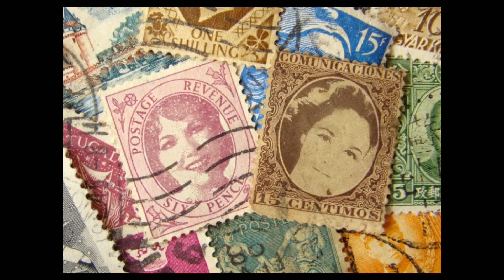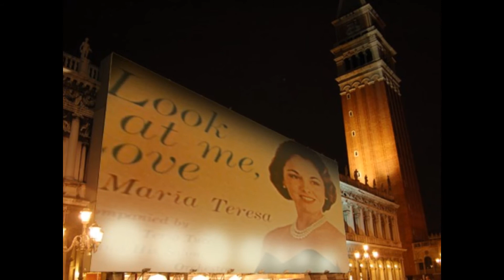Mirame Asi - Maria Teresa Carrillo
Nacida en La Habana el 17 de Febrero del año 1928.
María Teresa Sardiña Azcárate,  estudió con Lola de la Torre en Cuba y con Elisabeth Schumann y Serge Kagen en EE. UU. comenzando a cantar muy joven. Forma parte de la gran epoca de oro del canto lirico y operistico en Cuba.
En 1950 representó a Cuba en el concurso de canto de Salzburgo, después hizo presentaciones en la radio y televisión cubana,  tambien perteneció a la Sociedad Americana de Ópera.
El 28 de Mayo de 1951 intervino en el estreno en Cuba de la ópera de Mozart Bastián y Bastiana en alemán, en una puesta de la Sociedad de Conciertos en el Salón de actos del Lyceum, en el papel de 'Bastiana', dirigió Paul Csonka.

Intervino en el estreno en Cuba de El Niño y los Sortilegios, de Ravel, el 25 de septiembre de 1951 en el Anfiteatro Nacional, con Marta Pérez, Romano Splinter, Iris Burguet, entre otros,  la Orquesta Filarmónica de La Habana y Paul Csonka dirigiendo.

El 14 de Enero de 1954 volvió a ser 'Bastiana' en el Teatro Auditorium con Pro Arte, en Bastián y Bastiana , en una puesta de Serge Vermel que volvió a dirigir Paul Csonka.

Cantó el papel de 'Despina' en Così Fan Tutte el 7 de Enero de 1956  bajo la direccion de Csonka y Vermel. Puesta en escena por Pro Arte Musical en el Teatro Auditórium para conmemorar el bicentenario del nacimiento de Mozart.

El 1 Marzo de 1956 estrenó en La Habana -Sala Hubert de Blanck- las óperas de Menotti " El Teléfono", en la que hizo de 'Lucy' con Humberto Díez como 'Ben' y "La Médium"  en la que hizo de 'Mónica' con Rita Montaner, que fue 'Flora' lo cual constituyo la primera y unica incursion en la opera de Rita Montaner. También dirigió Csonka una puesta de Ramón A. Crusellas.

Actuó con Pro Arte Musical en el Teatro Auditórium en "El Matrimonio Secreto" de Dominico Cimarosa ( libreto de Giovanni Bertati), el 18 de Marzo de 1958 como 'Carolina'. Fue primer premio de la sección cubana en Olimpiada Internacional de Canto de Salzburgo. Hizo varias operas en teatro y televisión y actuó en Puerto Rico en el Hotel Hilton. En Estados Unidos debutó el 25 de Octubre de 1955 como 'Esmeralda' en La Novia Vendida, de Smetana, en la Ópera de la Ciudad de Nueva York y en 1957 hizo de 'Trujamán' en" El Retablo de Maese Pedro" en el Town Hall, también de Nueva York.

En 1957 editó en la Victor un disco, LPM 1450, acompañada por la Orquesta de Salón de Terig Tucci y titulado "Mírame Asi ( traducido de Look at Me Love)" que contiene la cancion "Mírame así", inspiracion del Mtro. Eduardo Sánchez de Fuentes; "Marimba", de Agustin Lara ;  "María Magdalena" de Valverde, León y Quiroga; "Te quiero dijiste" de María Grever,; "Madrid de Mis Amores" de M. Sandoval; "Noche Azul" del Mtro. E. Lecuona; "Júrame" de María Grever; "Dame de Tus Rosas" del Mtro. E. Lecuona; "Currito de la Cruz" de J. Vázquez,;"Huiracocha" de Clotilde Arias; "Tu", de Eduardo Sánchez de Fuentes y "Soleá" de León y Quiroga.

Después del 1960, en que se radicó en los Estados Unidos, cantó varias veces en el Radio City Music Hall, en el Carnegie Hall asi como internacionalmente en el Sheraton de Tel Aviv, en Israel.

Aunque ya empezó a utilizarlo en Cuba, en EE. UU. tomó definitivamente el apellido de su marido, el empresario Enrique Carrillo, y se llamó María Teresa Carrillo y con ese nombre fue Premio Especial Floridana del año 1982.

A partir de 1966 vivió un tiempo en Lima, donde también cantó regresando a Miami a vivir y cantando en el 1978 y 79 en producciones de zarzuelas y operetas de Pro Arte Gratelli.

En Miami, a finales de los años 70 o primeros de los 80 cantó el papel de 'Valencienne' en " La Viuda Alegre" junto a Blanca Varela.
Gracias al Sr. Enrique Carillo hijo de la soprano. MariaTeresa Carillo, por  facilitarnos el material que ha hecho posible la realizacion de este humilde pero merecido tributo a la gran soprano Maria Teresa Carrillo , quien definitivamente forma parte de nuestra Epoca de Oro del canto lirico cubano.